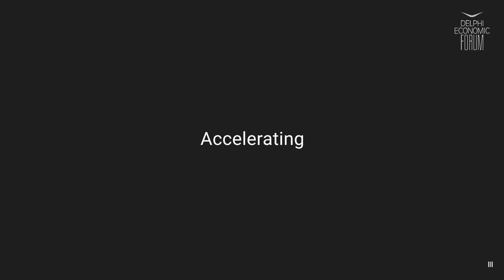DEF VI - The digital path to business resilience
Apostolos Kakkos, Chairman and CEO, Lamda Hellix, Greece
Panagiotis Kouris, CEO, IT Consultant - Office Line SA, Greece
Vassilis Koutentakis, Executive General Manager - Retail Banking and Distribution Networks, Piraeus Bank, Greece
Stefanos Mytilinaios, Chief Operating Officer, Alpha Bank, Greece

Chair: Maria Akrivou, Journalist, Fortune, Greece